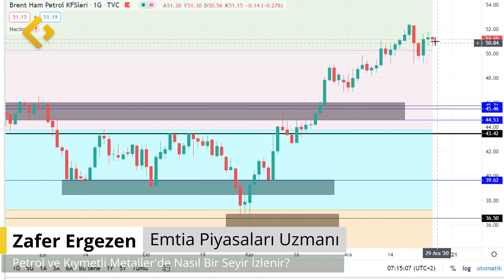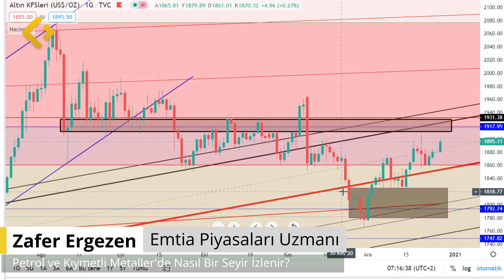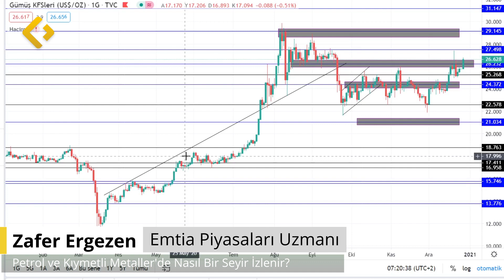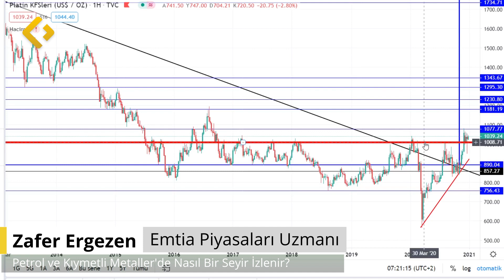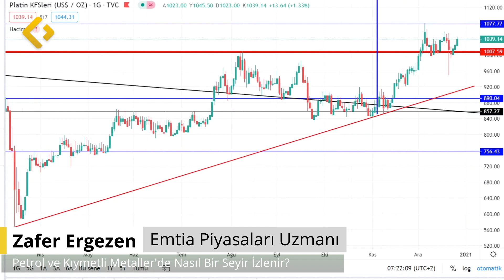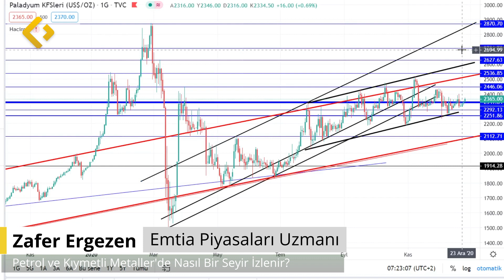Zafer Ergezen | Petrol ve Kıymetli Metaller'de Nasıl Bir Seyir İzlenir?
00.16 Gündem
00.50 Petrol
03.32 Altın
06.18 Gümüş
09.04 Platin ve Paladyum
11.33 Gündem ve Öneriler

Emtia Piyasaları Uzmanı Zafer Ergezen, piyasalarda takip edilen gündem maddelerini değerlendirerek, petrol, altın, gümüş, platin, paladyum ve petrol fiyatlamalarına ilişkin beklentilerini ve önümüzdeki döneme ilişkin öngörülerini Foreks YouTube kanalına aktardı.